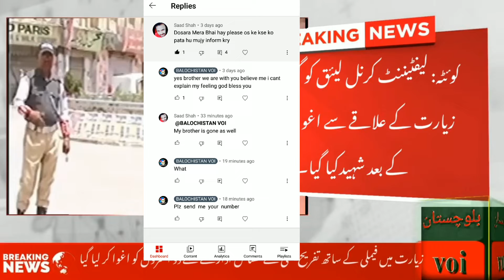17 /2022 کوئٹہ: زیارت سے اغوا ہونے والے کرنل لائق کے ساتھ دوسرے ساتھی کی ۔@balochistanvoi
July 18, 2022 QUETTA: The body of 2nd person who was with Colonel Laiq, who was abducted from Ziarat
کوئٹہ: زیارت سے اغواءہونے والے لیفٹیننٹ کرنل لئیق کی نعش برآمد
کوئٹہ: لیفٹیننٹ کرنل لیئق کو گزشتہ روز زیارت کے علاقے سے اغواءکرنے کے بعد شہیدکیا گیا
کوئٹہ زیارت کے مقام پر حساس ادارے کے دو افسران  فیملی کے ہمراہ سیروتفریح کے لئے اے تھے
search operation jari ha